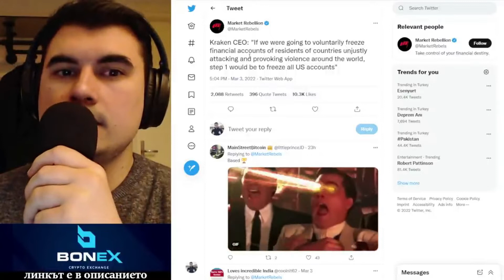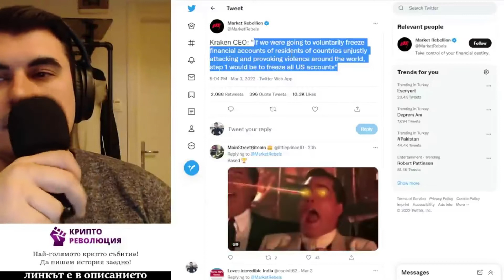Коя държава воюва най-много?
10% лихва в долари, 10-20% лихва в криптовалути - как да станете "Liquidity Provider" в Децентрализираната борса Uniswap

Закупете криптовалути от ДОКАЗАЛИТЕ СЕ борси:
1. Kraken - ЕДИНСТВЕНАТА крипто борса с БАНКОВ лиценз в света
2. FTX Exchange - един от най-агресивно развиващите се борси, с най-много медийни партьнроства, безплатно теглене от борсата до Ledger
3. Binance - най-голям избор на шиткойни - 10% по-ниски такси ако се регистрирате с този рефърал
4. Coinbase - Щатска борса, която вече е Publicly Traded Company (Получавате +$10 БОНУС като се регистрирате през моя линк и изпълните изискванията за търгуване)